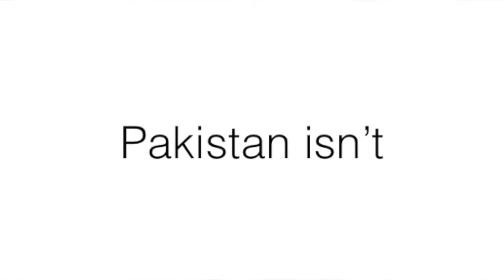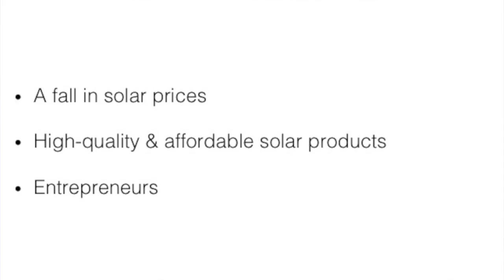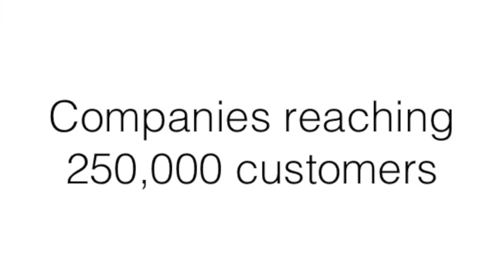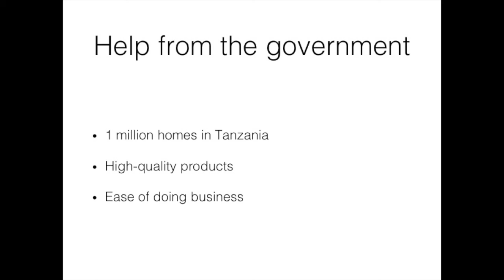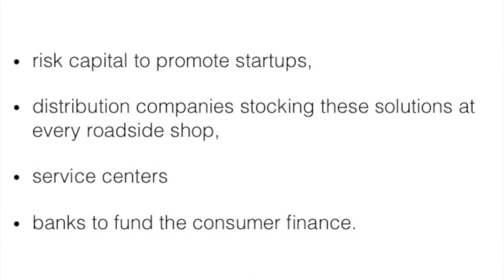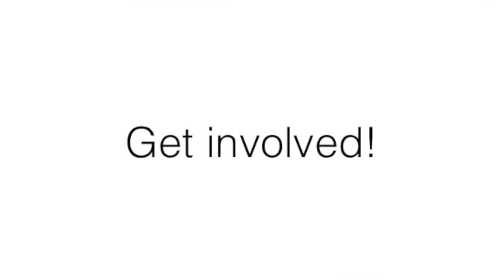The coming solar revolution | Jeremy Higgs | TEDxIslamabadSalon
In this talk Jeremy Higgs, an Australian living in Pakistan, talks about the uses of clean energy and how it is being used to build a better and sustainable ecosystem in the rural areas which are off grid.

Jeremy Higgs believes that we're on the cusp of a revolution that will provide clean, modern energy to over a billion people. He is the co-founder of EcoEnergyFinance, which bridges the gap between solar product manufacturers and the 70 million people in Pakistan that lack access to the electricity grid.